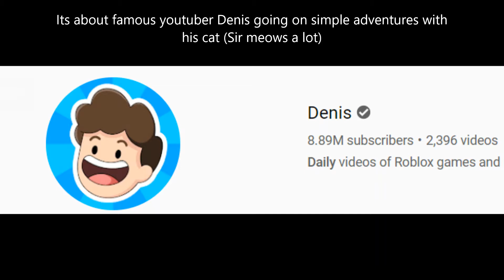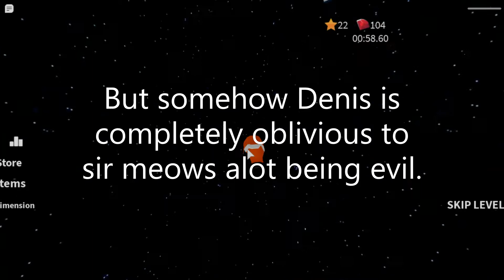My thoughts on Denis and me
☆Open me☆

In today's video I discuss my thought on the new Denis and me series.

｡ﾟ•୨Disclaimer ୧•ﾟ｡ none of the songs in this video belong to me
The songs are in order of what you hear in the video

Song: Deck the halls
Band: Jingle punks